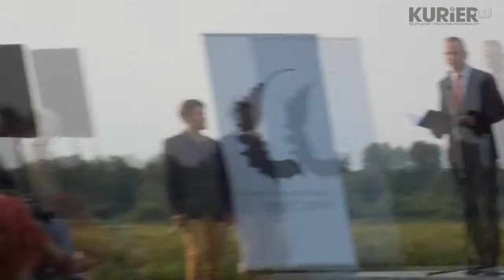Inscenizacja Huzarzy w Kuligowie 2016 cz 1